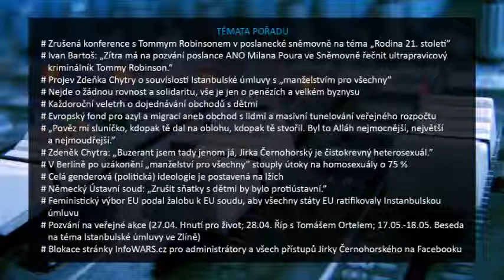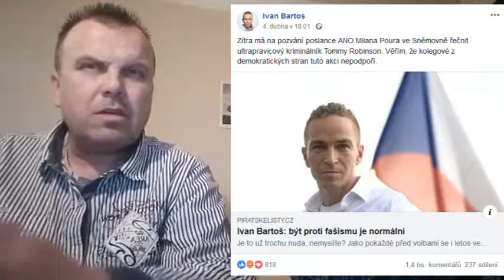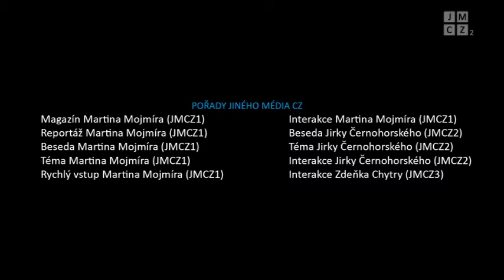[JMCZ 27] Tommy Robinson v Praze, Istanbulská úmluva, „manželství pro všechny”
(Interakce Jirky Černohorského 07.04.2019 - JineMedium.CZ)

Podpořit nás finančně můžete následujícím způsobem:
BTC - 1Pah5LFFL3Z4sPYaXd5ygMpEov8aZR123P